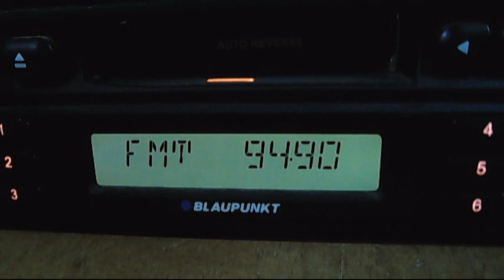fm dx continous troposcatter acik radio istanbul 14:10